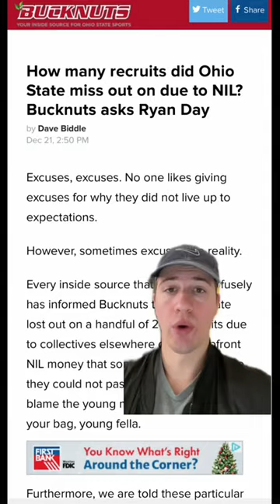There are some concerns with Ohio State’s NIL offering